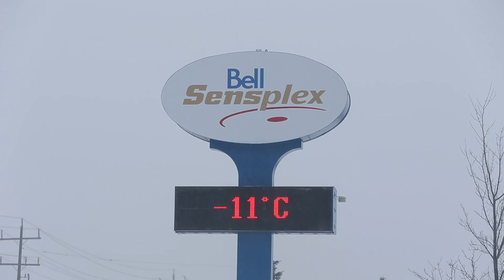Bell Capital Cup roars in on the storm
The first real blast of winter to hit the region met with the arrival of the 17th annual Bell Capital Cup Tuesday, December 29, 2015. Even though the tournament doesn’t commence with the real games until Wednesday and concludes Saturday, there were friendly matchups throughout the day on the ice at the Bell Sensplex, while the fieldhouse had several interactive games such as hardest shot and accuracy shooting where kids can test their skills against each other and events including the Upper Deck life-size hockey card and other photo opportunities for the kids.